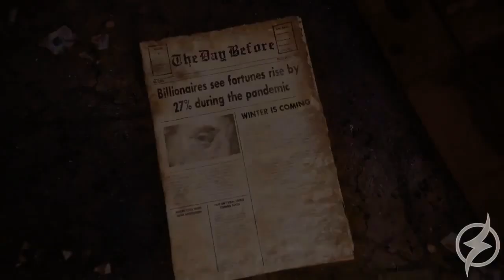OS MELHORES JOGOS DE 3 PESSOA EM 2022, SERÁ MESMO?